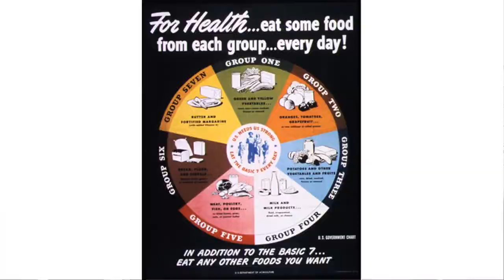IdeasLabs 2013 - Daphné Bavelier - The Technology Diet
Brain scientist Daphné Bavelier, from the University of Geneva, says we are only at the beginning of our understanding of how new technologies affect the brain. On average, children spend seven hours a day in front of a screen, but Professor Bavelier says it's important to remain open about the benefits of screen-time for all ages.